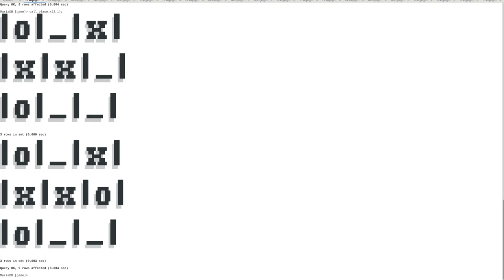Tic Tac Toe in MySQL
A video demonstration for an old project of mine - how to make Tic Tac Toe game with nothing but MySQL.